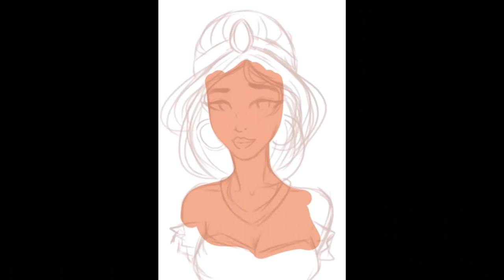Jasmine || Digital painting - Timelapse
Jasmine from Aladdin💖

Music used⬇️
Singer : Richard Sanderson  (Elaine Kim COVER)
Tittle Song : Reality